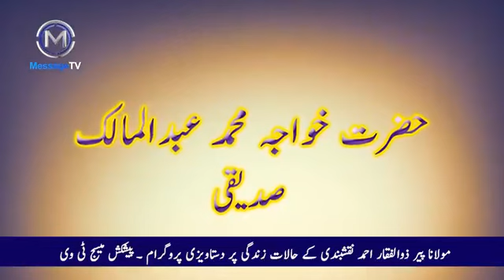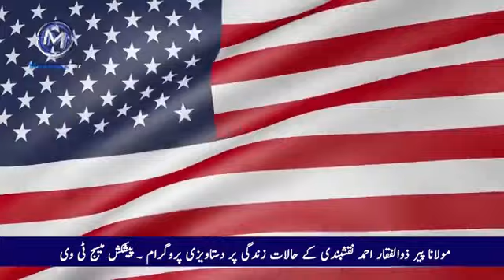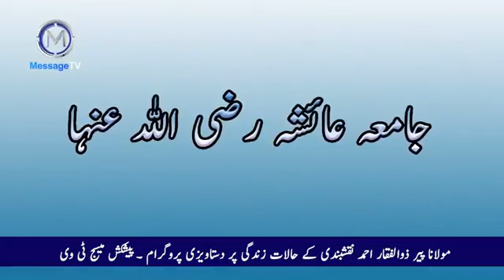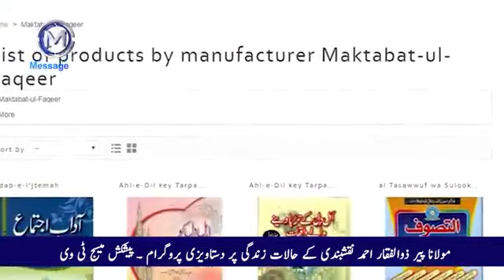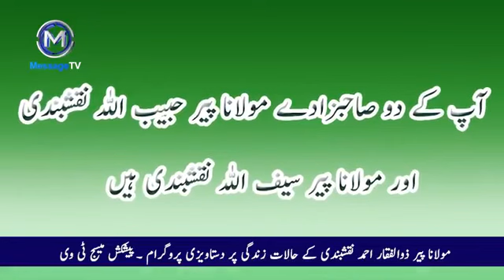Peer zulfaqar Naqshbandi Sahib